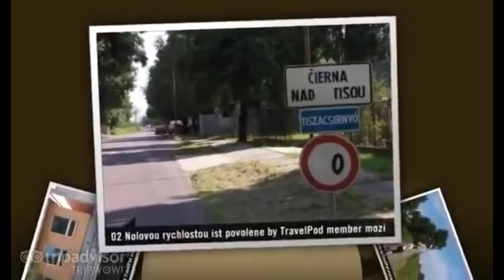HAPPY ČIERNA NAD TISOU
PHARRELL WILLIAMS: HAPPY ČIERNA NAD TISOU